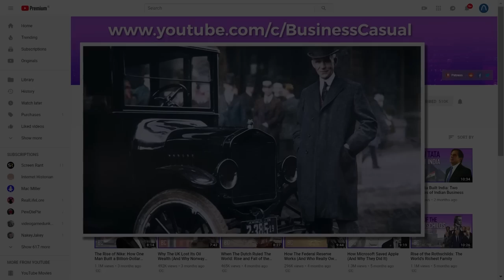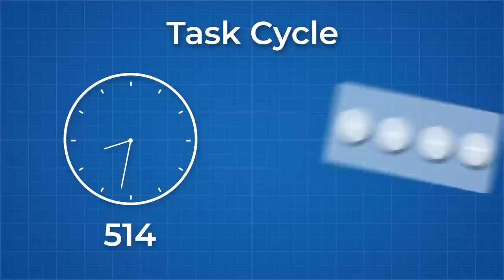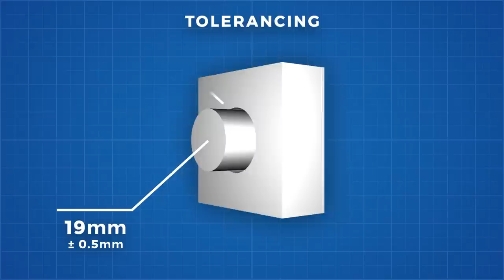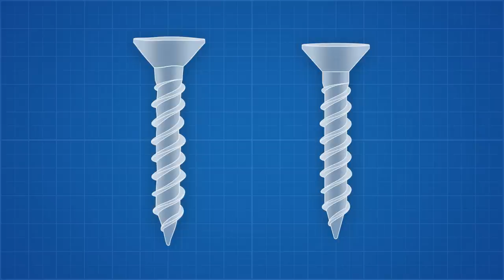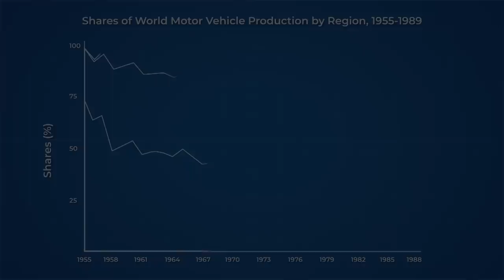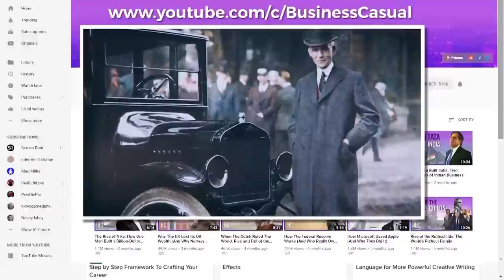How The Ford Model T Took Over The World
Credits:
Narrator/Director: Brian McManus

Songs:
Sunrise In Sacramento 3 - Niclas Gustavsson
Ocean Lanes 2 - Gunnar Johnsén
Strange Tech 11 - Gunnar Johnsén
You've Got Me Falling (Instrumental Version) - Sebastian Forslund
Driven Electronics 4 - Niclas Gustavsson
Scripts Untold 3 - Magnus Ringblom

Thank you to my patreon supporters: Adam Flohr, Henning Basma, Karl Andersson, Mark Govea, Hank Green,  William Leu, Jason A., Chris Plays Games, Tristan Edwards, Ken Coltan, Andrew McCorkell, Ian Dundore, John & Becki Johnston. Nevin Spoljaric, Jason Clark, Christopher Lam, Deven Warren Rathbun.